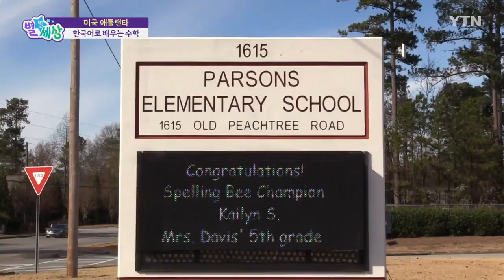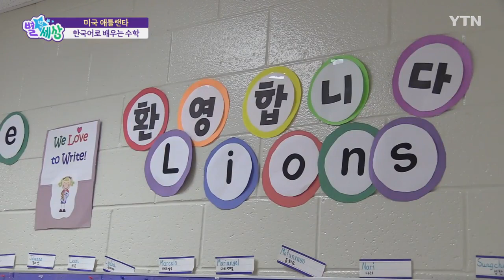한국어로 배우는 수학, 미국 애틀랜타의 공립 유치원 / YTN KOREAN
한국어로 능숙하게 숫자를 세는 아이들.

덧셈도 척척 해냅니다.

한국의 평범한 초등학교 풍경 같지만 사실 이곳은 미국 애틀랜타의 공립 유치원입니다.

비한국계 어린이까지 너도나도 한국어로 대답하는 모습이 참 신기하죠?

미국에서는 교육청 주도로 일반 교과 과정을 두 가지 언어로 가르치는 '이중 언어 몰입 프로그램'이 있는데요.

파슨스 공립 유치원에서는 이번 학기부터 수학과 과학을 한국어로도 가르치기 시작했습니다.

조지아 주에서만 40여 개 학교가 이중 언어 몰입 프로그램을 도입했는데 한국어를 채택한 것은 이곳이 처음인데요.

[로라 클락 / 교장 : 아이들이 이 유치원을 졸업하고 학교에 가서 어떤 성공을 거둘지 무척 기대됩니다. 그리고 이런 프로그램을 운영하는 게 자랑스럽습니다.]

조지아주에서 한국어는 영어와 스페인어에 이어서 세 번째로 많이 사용되는 언어인데요.

그런데 이 유치원에서는 전체 학생 중 비한국어권 학생이 70%나 됩니다.

가나다라도 모르던 어린이들이 많은 만큼 한국어로 진행되는 수업이 더 특별할 수밖에 없습니다.

[제니퍼 김 / 교사 : 제가 상상했던 건 (수업 참여하는) 한국 아이들이 한 50% 되지 않을까 했는데 사실 외국 아이들이 훨씬 많았고 그리고 공부 가르치는데 아이들이 어렵지 않을까 생각했는데]가르치면서 정말 뿌듯함을 많이 느끼고 있어요."

아이들에게는 첫 사회생활이 되는 유치원에서 자연스럽게 배우는 한국어.

먼 훗날 한국과 미국을 잇는 인재로 성장하길 기대해봅니다.